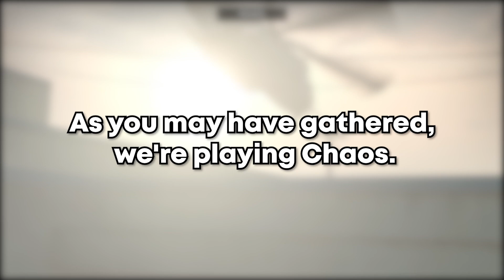who needs luck, it's overrated [L4D2 Highlights]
Merry Christmas everyone ! Take this bonus video as a little gift of mine. Hope you have a wonderful day !
We've played another version of Chaos by a different guy, but the addon itself didn't seem to work well so my friend Mush decided to make it himself for us to mess around in. We've played a couple of campaigns with it and it's very funny, this means it's not the last time you'll see it. Enjoy !

Map: Dead Center
          Cold Stream
          No Mercy
          Hard Rain

             SUPER-REFLEX - Megalomachia2
             YO-KAI Disco (Meikai Arrange Version) - Mamorukun Curse!